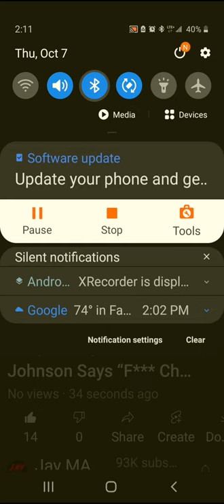CHRISTIAN SINGER TELLS ALL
video credit JAYMARVELOUS